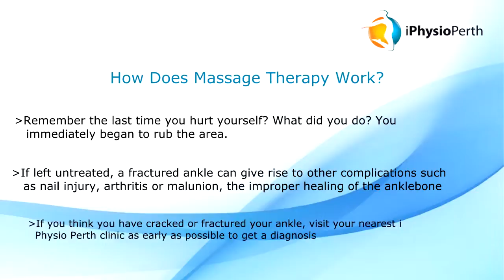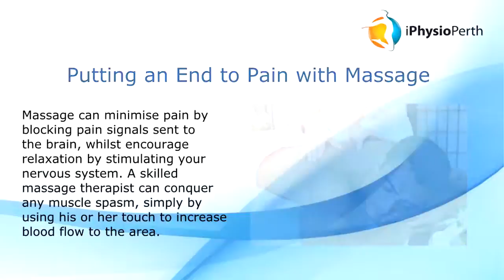Call i Physio Perth at and Maximise Your Workout With Massage Therapy